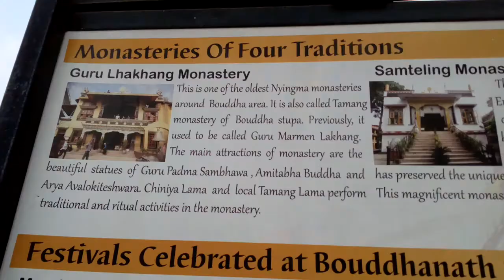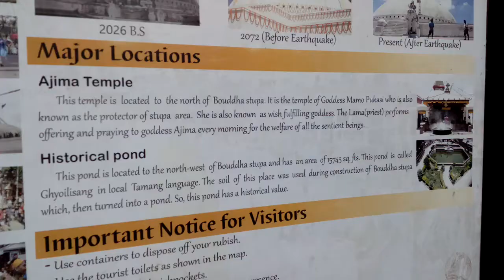Boudha stupa - Place, food that you should not miss in Kathmandu